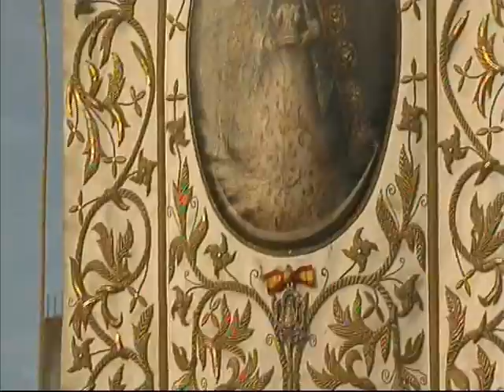Camino del Rocío Día 11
El encuentro con la Virgen